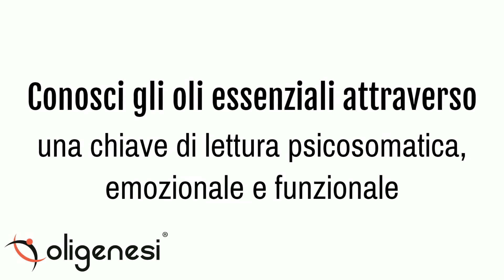Presentazione del Corso Online su Oli Essenziali, Oli Vettori e loro Applicazione al Massaggio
Questo Corso rappresenta l’occasione ideale per fare un viaggio tra gli oli essenziali, scoprire dove trovarli e qual è il modo migliore per impiegarli, sia nell’ambito del massaggio che nella vita di ogni giorno.